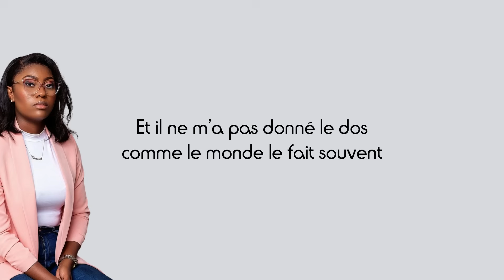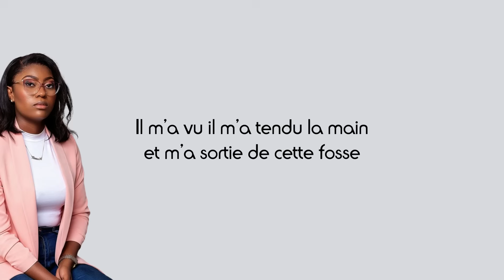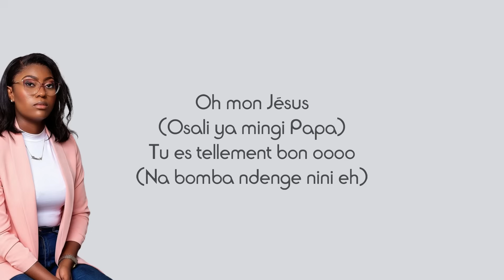Faveur Mukoko - Rémunérateur (Paroles)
Partage📣
Commente ✏
Détails du chant :
Titre : Rémunérateur
Artiste : Faveur Mukoko